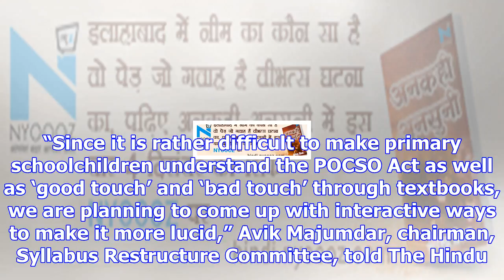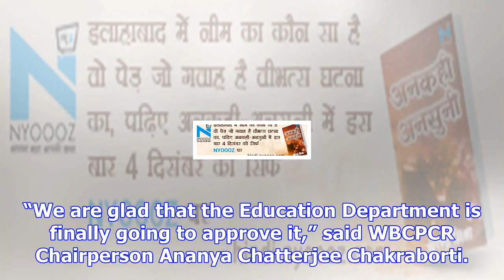‘good touch, bad touch’ in bengal syllabus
more-in The West Bengal School Education department has decided to incorporate key aspects of the Pr...